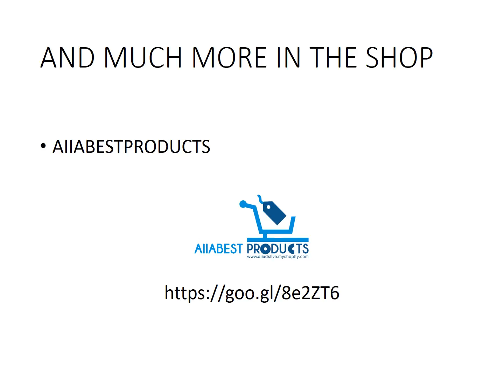New Fashion - Discover the shop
Dress, clothes, handbags, watches for men, women, girls, boys and baby...
We select best products for your new look. Just browse the store to find your suitable fashion products.